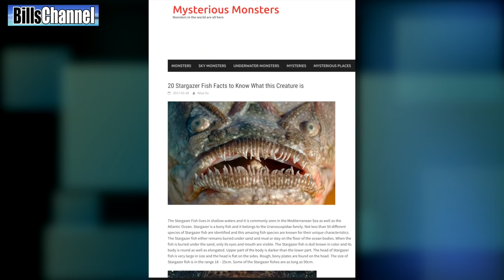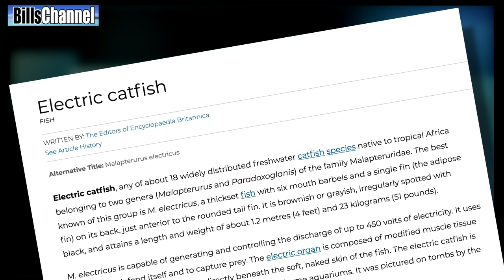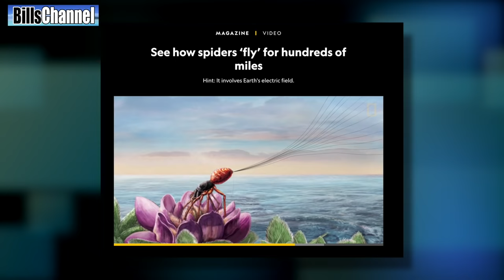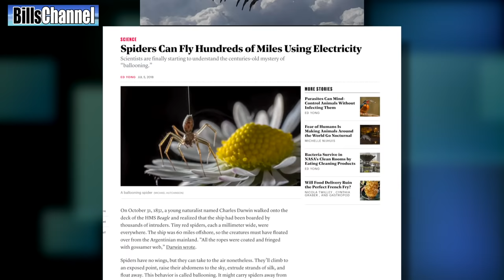5 Animals that use electricity as a weapon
More "Real or Fake" videos you may enjoy.

GHOST CAR CRASHES  — Are these cars really being slammed by unseen forces?

In this episode of Real or Fake,  we're taking a look at 5 animals that may or may not use electricity as a weapon.  See how many you can get right